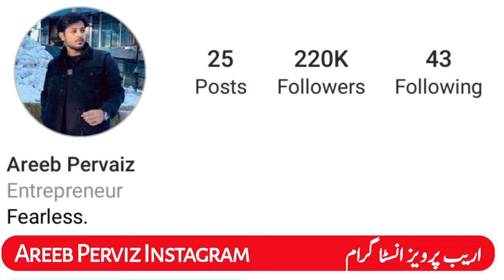Areeb Pervaiz Biography // Iqra Kanwal Husband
Most people want to know about Areeb Pervaiz and they also want to know why Areeb Pervaiz become the most popular person on social media.

In this Video I will answer your all questions about Areeb Pervaiz which include Areeb Pervaiz's biography, Areeb Pervaiz's wife, Areeb Pervaiz's parents, Areeb Pervaiz family, Areeb Pervaiz education, Areeb Pervaiz profession, Areeb Pervaiz career, Areeb Pervaiz contacts info.